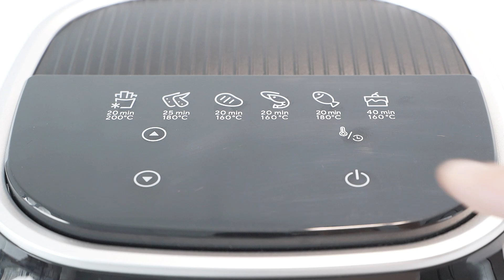1250W 4.0L Digital Air Fryer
1.Rated Power:  1250W   220-240V~ 50/60Hz
2.Temp: 80-200ºC  Timer: 0-60 Mins
3.Controlling Mode: Digital
4. Auto power off/on when pull out/in the pot
5.Color: injected black or white
6. Auto cut off /resume when reach/below preset temperature
7. Auto power off/on when pull out/in the pot
8.  Non-stick coating pan: dishwasher-safe parts, easy to clean
9. Overheating protection
Unlock unparalleled culinary innovation and boost your sales with our 2024 kitchen appliance lineup. Explore the latest models and best-selling grills, sandwich makers, waffle makers, and air fryers. Dive in now!

Grill Master's Delight:Discover the 2024's Latest Smokeless Electric Grill –
Sandwich Artistry Unleashed:explore the Revolutionary Sandwich Maker of 2024 –
Waffle Wonderland: Step into a world of fluffy perfection with our Next-Gen Waffle Maker –
Air Fryer Evolution: Experience the Latest in Air Frying Technology –

grill wholesale
customized oem
oem supplier